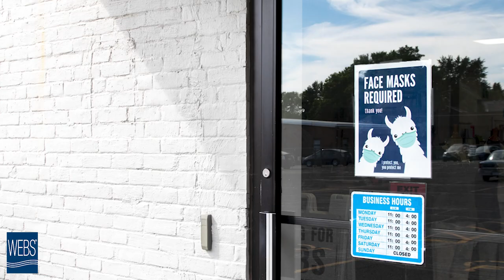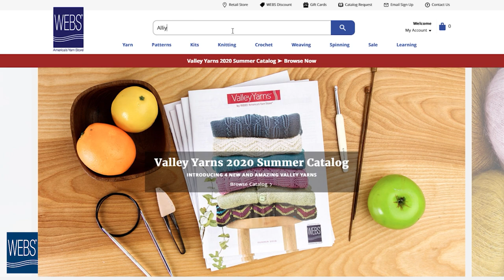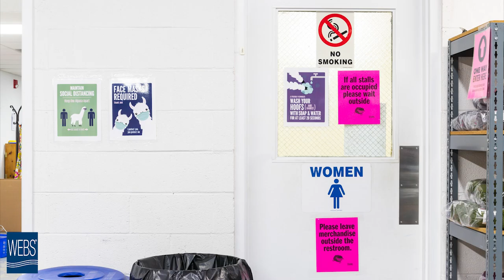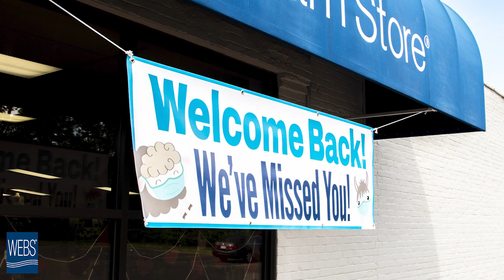Shopping at WEBS During COVID-19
An overview of some of the changes we've made here at WEBS to allow our customers and staff to feel safe & comfortable in the store.

A.  Masks are required for both you and our team. This is a city ordinance in Northampton. If you have an underlying health issue that precludes you from wearing a mask, please utilize our curbside pickup or order online.

B.  You will be required to use hand sanitizer prior to entering the store, and again prior to checking out. There will be hand sanitizer available as you move from the store to the warehouse and back for your convenience. If you have an allergy, we encourage you to utilize our curbside pickup or order online. Keeping all of you and our team safe is our priority.

C.  You will see a lot of changes in the store when you visit. We have removed some of our products and fixtures to allow a better flow through the store. We realize that it won't be perfect. Social distancing is difficult at best in any retail situation—even the linear format in grocery stores is challenging—but we will do our best.

D.  Most of the cone yarns and shelving have been removed from the store, and integrated into the warehouse in aisle 700. This is not an indication that our community of weavers is not important to us. It was necessary to remove the pod of weaving yarns in order to give all of you the safest shopping experience we can.

E.  The spinning area has also been moved to the warehouse. This allows us to use the spinning space for yarn display, again, in an effort to spread things out.

F.  We have purchased several new fixtures to enhance the displays and shopping experience.

G.  The pattern table, pattern binders, chairs in the front of the store, and table in the warehouse have all been removed. We've added two computers that will allow you to access yarn.com and Ravelry for pattern searches. You may want to bring a notebook with you for making notes as you search.

H.  Please keep your family at home, it will help us to keep the capacity in the store to a minimum for the time being.

I.  Please remember—we are not accepting returns in the store at this time.

WEBS - America's Yarn Store is a second generation, family owned business located in Northampton, MA WEBS carries one of the largest selections of yarn & supplies for knitters, crocheters, weavers, and spinners.